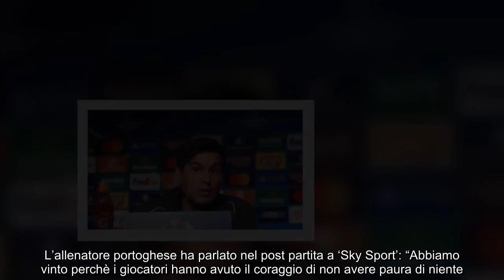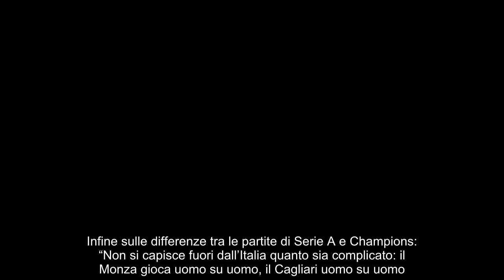Fonseca batte il Real e stupisce tutti “In Italia è più difficile”